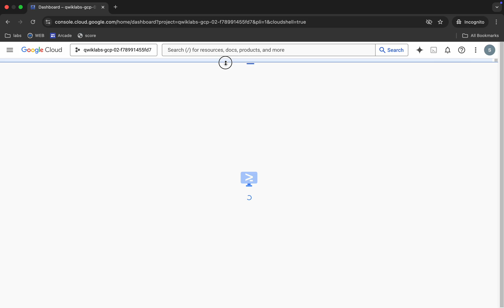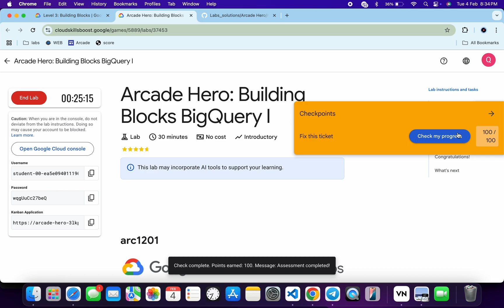Arcade Hero: Building Blocks BigQuery I | qwiklabs | ARC1201 | [With Explanation🗣️]